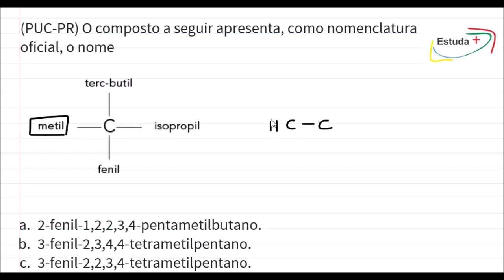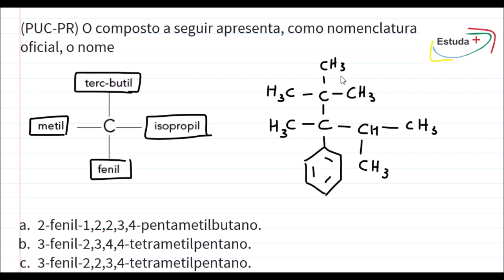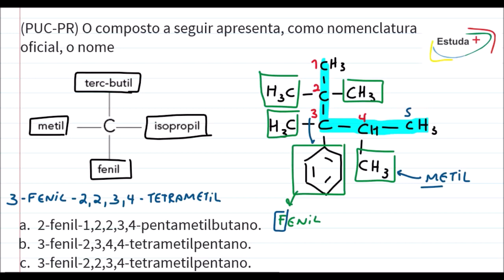(PUC-PR) O composto a seguir apresenta, como nomenclatura oficial, o nome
a. 2-fenil-1,2,2,3,4-pentametilbutano.
b. 3-fenil-2,3,4,4-tetrametilpentano.
c. 3-fenil-2,2,3,4-tetrametilpentano.
d. 3-etil-2,2,3-trimetiloctano.
3-fenil-3-isopropil-2,2-dimetilbutano.